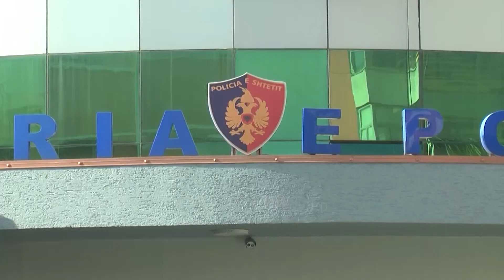Arrestohet 25-vjecari që u plagos dje në Durrës, ende në kërkim autori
25-vjeçari Arbër Tivari, që mbeti i plagosur me armë zjarri mbrëmjen e së hënës në Durrës, ka përfunduar në prangat e Policisë në spital ku ndodhet jashtë rrezikut për jetën.

I riu u arrestua pasi gjatë kontrollit në banesën e tij u gjetën 1 armë zjarri automatik, 1 thikë, municion luftarak dhe një maskë.

Policia thotë se Arbër Tivari është person me precedentë penale  në shitjen e lëndëve narkotike, ndërsa armët dhe maska e gjetur në shtëpi kanë ngritur dyshime se ai mund të jetë i përfshirë edhe në ngjarje të tjera kriminale.

Ndaj sendet e gjetura në banesën e 25 vjeçarit janë dërguar për ekzaminim.

Ekspertiza balistike pritet të nxjerrë nëse automatiku është përdorur në ngjarje në qytetin e Durrësit apo edhe më gjerë!

Ndërkohë policia thotë se po punon për të arrestuar Alket Buçpapën, 28 vjeçarin e identifikuar si autor i plagosjes.

Ky i fundit akuzohet për vrasje me dashje të mbetur në tentativë dhe armëmbajtje pa leje vepër për të cilën rezulton i dënuar edhe më parë.

Sipas Policisë përdorimi i armëve të zjarrit ku mbeti i plagosur 25 vjeçari Tivari pasoi një konflikt me 28 vjeçarin Buçpapaj pasi ata u përfshinë në një aksident të lehtë me makinat ku udhëtonin në zonën pranë Stacionit të Trenit.

Por duke u bazuar edhe tek precedentët e mëhershëm të dy të rinjve, nuk përjashtohet as mundësia se konflikti mes tyre mund të ketë arsye të tjera.